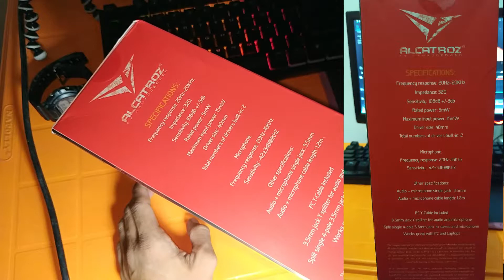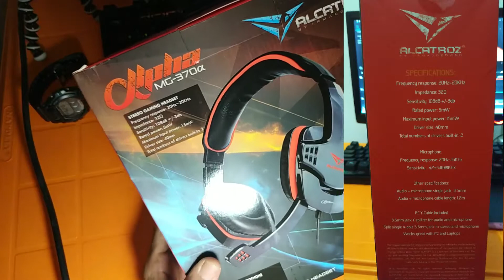Headshet Gaming Kok ginii ???? Harga Rp. 64.000 Anti COVID-19 Alcatroz Alpha MG-370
Headshet Gaming Kok ginii ? Harga Rp. 64.000
Harga Anti Covid-19

Untuk imail Bisnis Kalian Bisa Masukan Disini:
Email- nanang.husairi@gmail[.]com

Perlengkapan:
Tripot 50 ribuan
Pc AMD A6 7400K Series

Deskripsi Produk
Alcatroz Alpha MG-370 mobile phone dan pc gaming headset

Fitur :
- Cocok untuk Mobile Phone dan Laptop
- Ear cup dapat diatur
- Microphone bisa diatur (Foldabel)
- Stereo gaming headset
- Ear-cup dengan tipe over ears untuk suara yang lebih baik dan nyaman

Spesifikasi:
- Respond Frekuensi : 20Hz-20KHz
- Impedansi : 32
- Sensitivitas : 108dB +- 3dB
- Power : 5mW
- Maksimal input power : 15mW
- Ukuran Driver : 40mm
- Driver : 2

Adjustable Mikrofon:
Respond Frekuensi : 20Hz-16KHz
Sensitivitas : -42+-3dB @ 1KHz

Lainnya:
Audio + mikrofon single jack : 3.5mm
Audio + mikrofon panjang kabel : 1.2m

Isi Kemasan:
1x Alcatroz Alpha MG-370